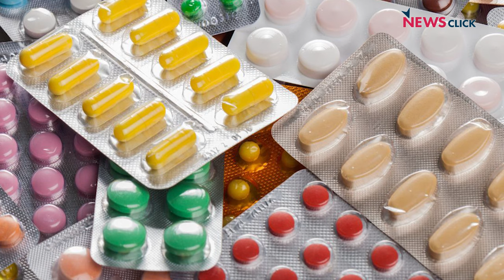City Sense: Realising Right to Dignified Living in Chile's Recoleta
In this episode of City Sense, former deputy mayor of Shimla Tikender Panwar speaks with Danial Jadue, mayor of Recoleta, Chile, about the role of cities in facilitating participatory democracy. They also talk about the measures implemented by Jadue's administration to combat back-breaking inflation and to achieve freedom from the "dictatorship of the salary".